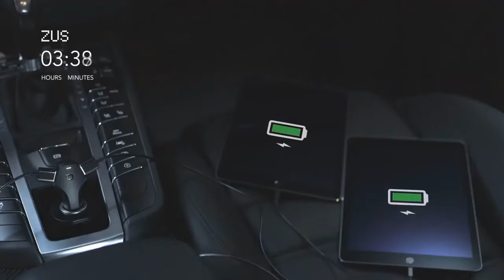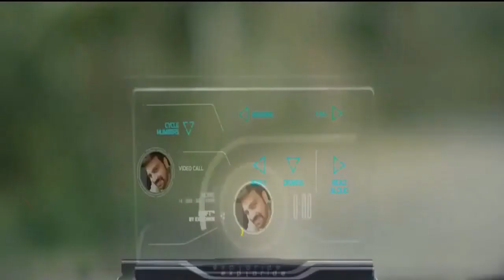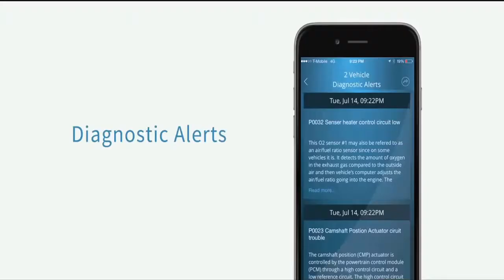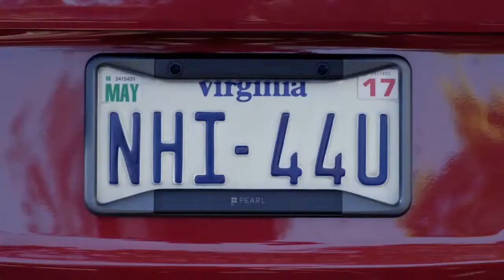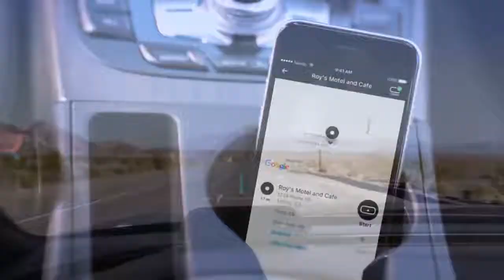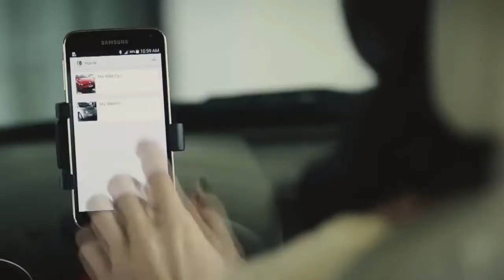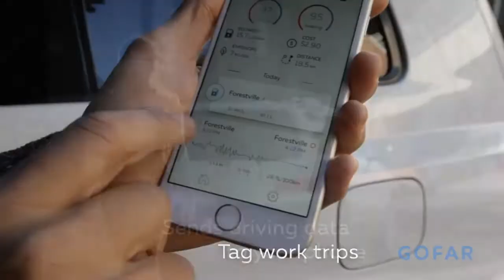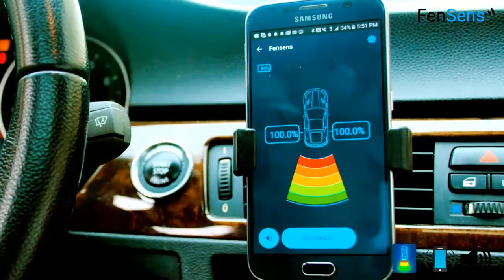Every Car Owner must Have those 10 Gadgets - Automobiles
Every Car Owner round the world should must have those 10 cool gadgets in order to have gentle and amazing lifestyle.
Those 10 Gadgets includes:

1) ZUS - The Truly Smart Car Charger & Car Locator

ZUS is a truly smart car charger. It doesn’t only charge up your devices at twice the speed but also finds your car with the iOS and Android ZUS app.

2) Exploride - Turn Your Car into a Smart Car

Exploride is a portable Heads-Up Display that provides distraction-free access to navigation, mobile notifications, music and on-board diagnostics of your car.

3) VOYO

VOYO is an advanced telematics system that increases driving safety, convenience and fuel efficiency.
VOYO connects your phone to the car, and connects your car to the Voyomotive Cloud.

4) PEARL REAR-VISION

Rear Vision's backup camera gives you up to a 180-degree field of view, thus eliminating the dreaded “blind spot”. Rear Vision also gives you audio alerts when you are close to hitting something.

5) NAVDY

Navdy keeps the navigation in front of you so you can concentrate on driving while staying connected with the apps you need.

6) MOBILEYE

Mobileye produces software that conducts sensor fusion - interpreting data from camera sensors as well as radar and LiDAR sensors.This Environmental Model is the primary source of information to support the system's decision-making.

7) FOBO TIRE

FOBO Tire is an advanced Wireless Tire Pressure Monitoring System using latest Bluetooth 4.0 that works directly with your Android and iOS device.

8) GOFAR

GOFAR helps you lower your car costs by up to 30%. From fuel to expenses and more.

9) FENSENS

FenSens comes with a set of security screws. The FenSens detects your car moving and will automatically launch the Android application or send a push notification to open the app if you are using iOS. The Android app starts providing you feedback without you having to do anything and the iOS app works by simply clicking the push notification you receive.

10) AWARE CAR

AwareCar is the world's first system to use context awareness to make cars smarter. Our device contextually connects your car and phone. Our free app understands when you park or drive your car and does tasks magically. Simply toss the ultra compact device into your glove box and GO!